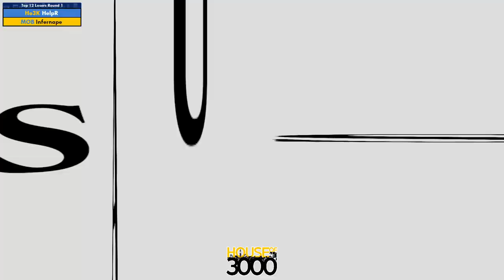Xeno348 Top 12 Losers Round 1 HelpR vs Infernape